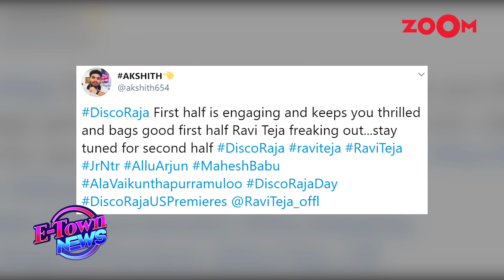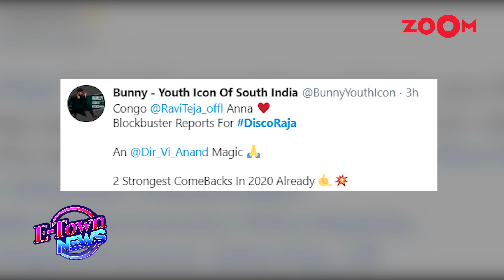Disco Raja Review: Ravi Teja's action entertainer gets lauded by fans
Ravi Teja's much-awaited film Disco Raja gets released and the film gets lauded by the audience. Fans praise the actor and the film and share their views on Twitter. Watch the video to know more.